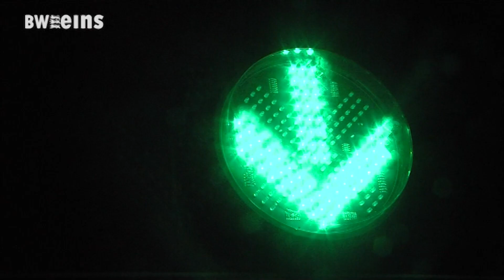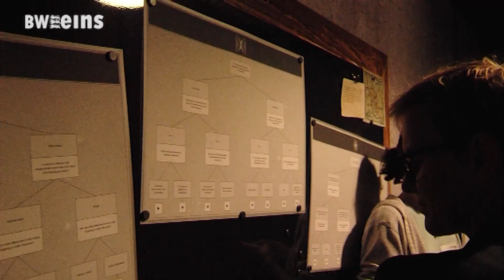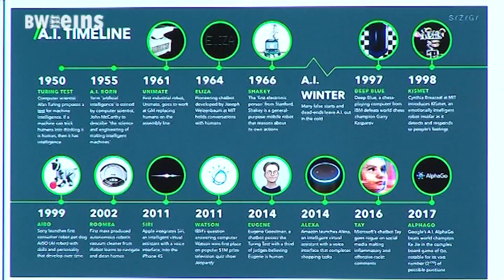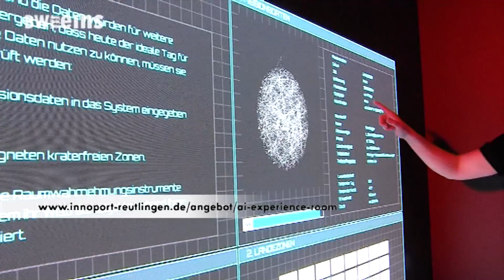BWeins-Nachrichten vom 24.September.2024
Heute mit: "AI Experience Room" öffnet seine Tore, FDP wählt neuen Kreisvorstand, Mesarosch und Kober als Bundestagskanidaten nominiert